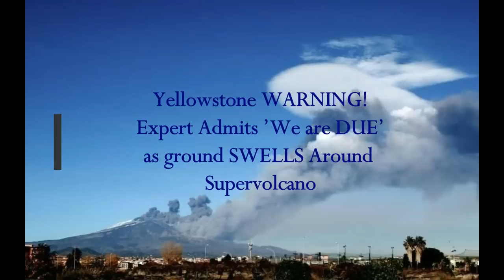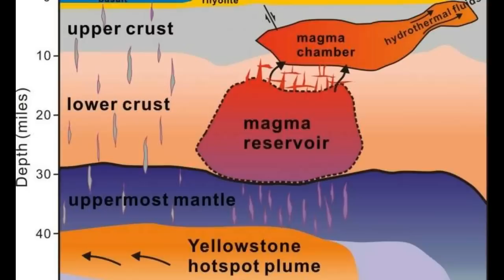Yellowstone WARNING! 'We Are Due' Expert Warns as GROUND BULGING around Supervolcano!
Yellowstone WARNING!  'We Are Due' Expert Warns as GROUND SWELLS around Supervolcano!
3) Music -Golet's slaves - Filmora music